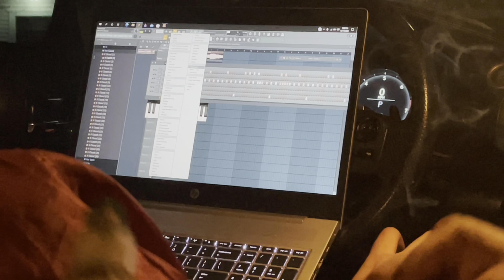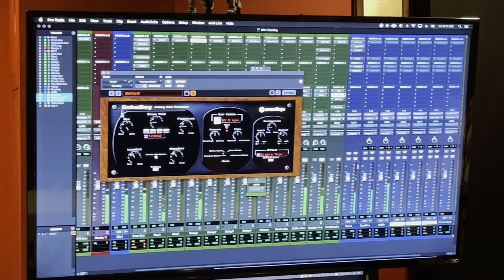MHSL RECORDS SPLIFF VLOG S2E1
As we break out for a new season with MHSL Records we are proud to still be showcasing what MHSL_BAKE has been up to but we have a growing roster now of other great talents skills and want to share their abilities with the world as well

In this semi introductory episode we briefly show what a day with the sharks is like.
The episode closes out with a mix & master session as @ EZSTREETPRODUCTIONS w/ BAKE getting to finish a few loose ends and records for the library

Make sure to follow MHSL RECORDS On FACEBOOK

MONEY HIGH STRESS LOW